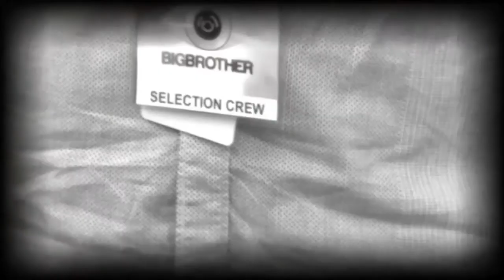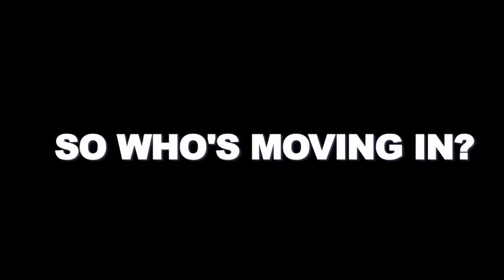Big Brother Australia 2012: Behind The Scenes with Big Brother's Producers